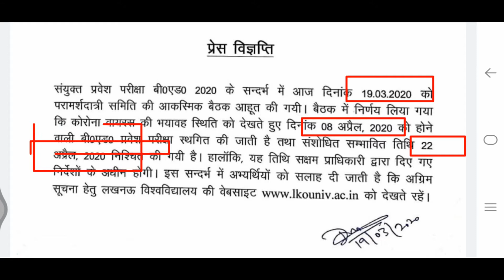B.ed entrance exam date news